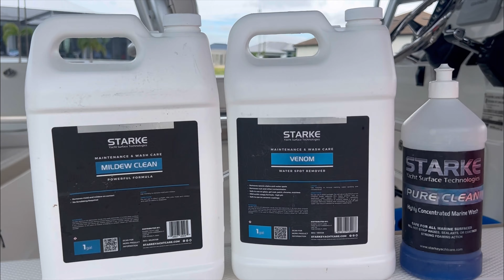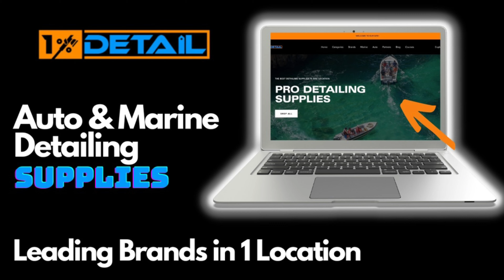Mastering Boat Washing: Pro Tips & Techniques!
In this video, I will be walking you through how to wash a boat. We will cover everything from start to finish so you know exactly what to do. I will be sharing the proper techniques, recommend products, and offer tips to help you have the cleanest boat on the water! This is a masterguide and course style video for you to learn and watch! Enjoy 🛥️🧼

1% Detail & Top Dock Pro are participants in the Amazon Services LLC Associates Program.